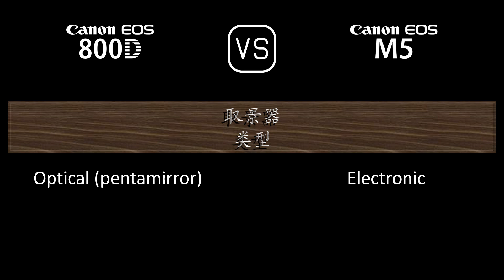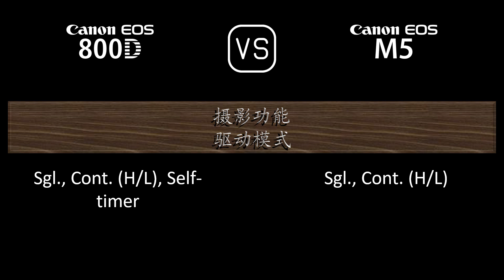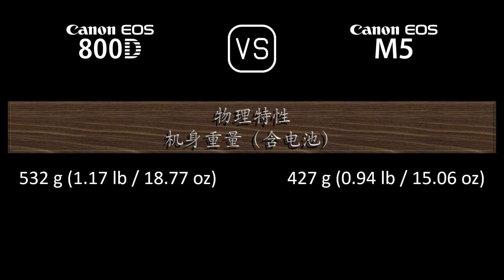Canon EOS 800D 与 Canon EOS M5 的规格比较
本视频是 Canon EOS 800D 与 Canon EOS M5 的功能概述和规格比较 (comparison of specifications)，希望对您有所启发。感谢您的支持。

00:24 推出
00:32 机身
00:41 传感器
01:05 图片
01:21 光学与对焦
01:50 屏幕
02:10 取景器
02:26 摄影功能
03:27 录像功能
03:43 贮存
03:47 连接性
04:16 物理特性
04:36 杂项